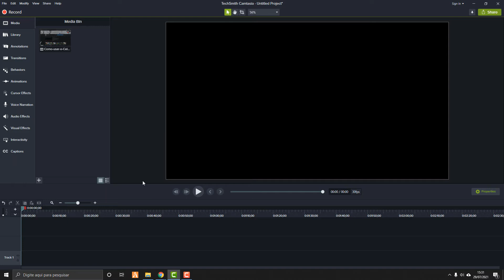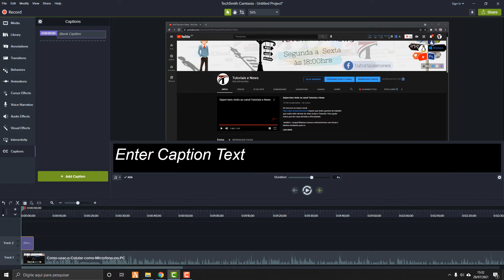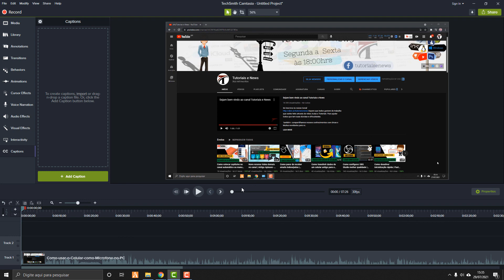Como legendar vídeos no Camtasia - Tutoriais e News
Tutorial de como legendar vídeos no Camtasia, muito simples fácil e rápido. Deixe seus vídeos mas profissional legendando todos eles. Programa utilizado foi o camtasia 9, as outras versões são a mesma forma de fazer.